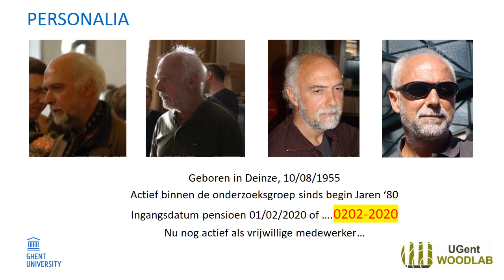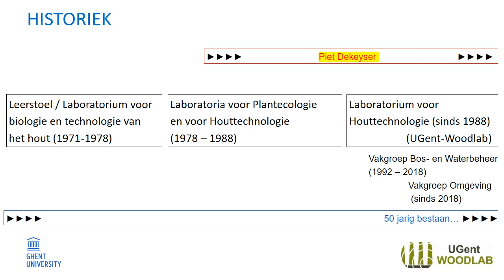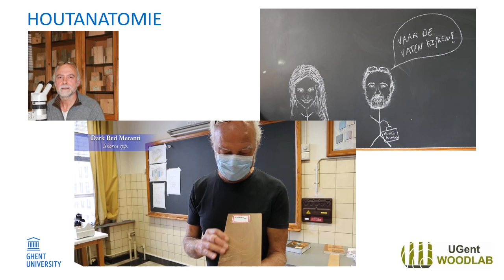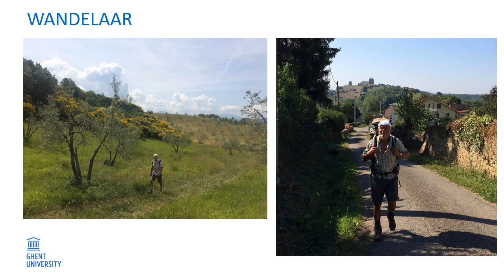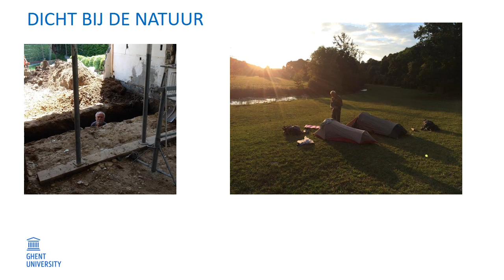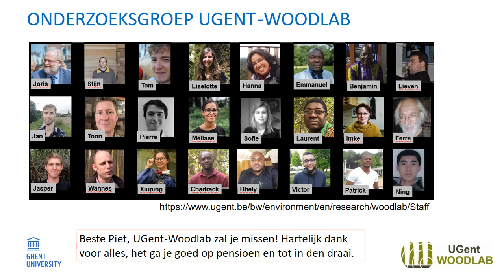Viering pensioen Piet Dekeyser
Piet was de grote houtspecialist van de faculteit. Hij kende bijna alle houtsoorten en de verschillende ziekten die kunnen voorkomen op hout. Zijn kennis gaf hij jarenlang door aan de nieuwe generaties via practica. Maar hij was vooral een zeer gedreven collega en een zeer warm mens.

Sinds zijn pensionering komt hij als vrijwillig medewerker nog ondersteuning bieden.